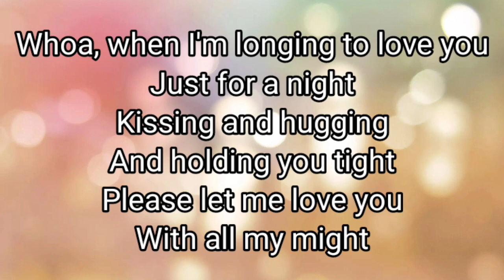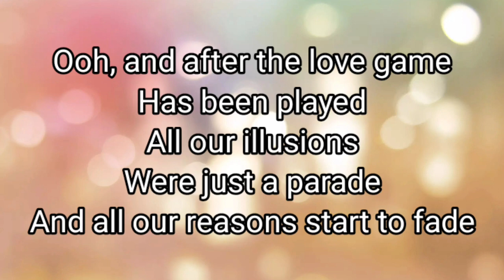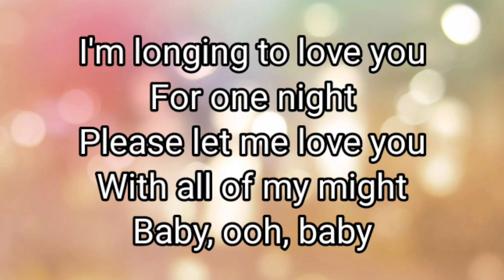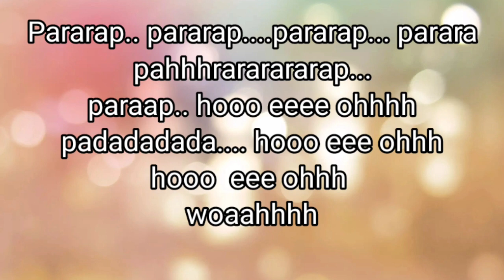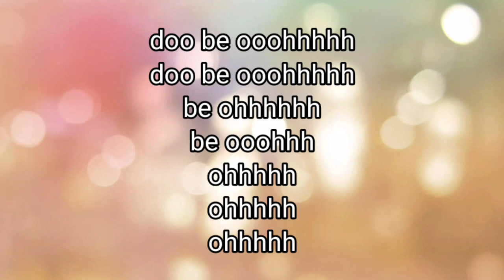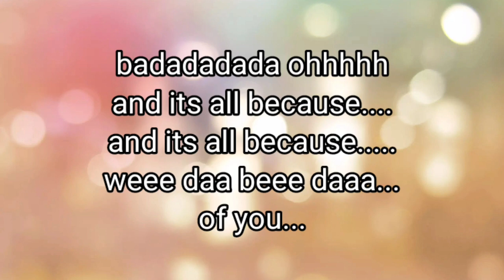REASONS - EARTH, WIND AND FIRE | KARAOKE | LIVE VERSION